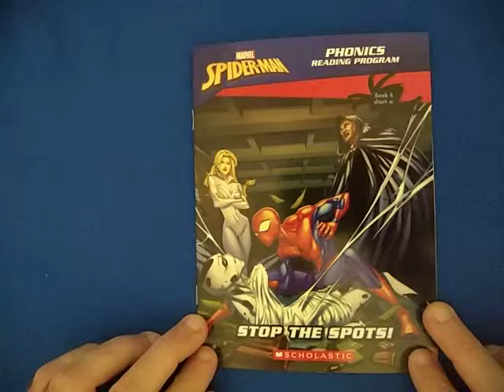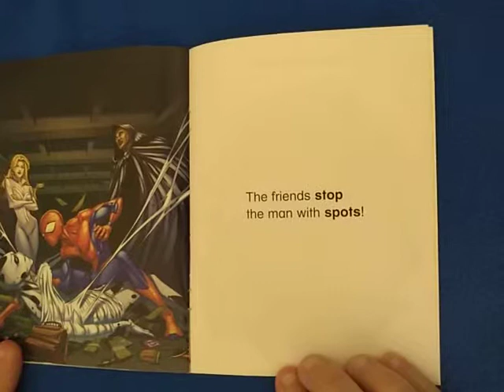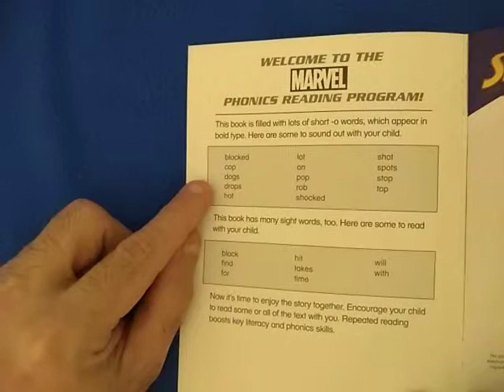Marvel Spiderman - Stop the Spots! - Phonics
Phonics Reading Program
Book 4. Short o

Spiderman, Peter and Gwen.

Marvel
Scholastic